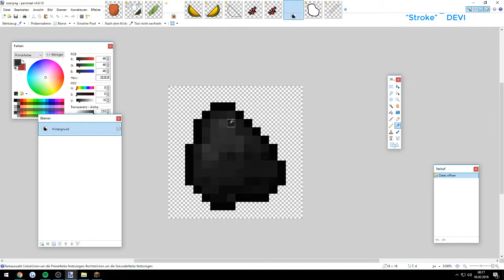brrrrrrrrrrrrrrrrr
Dieser Clip ist auf dem Twitch-Kanal von BastiGHG entstanden!

Am 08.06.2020 hat Basti alle seine Clips auf Twitch aufgrund von Copyright-Bedenken gelöscht.
Am gleichen Tag wurden die Top 1000 Clips gesichert und werden nun hier nach und nach hochgeladen!
Dieser Kanal wird letztendlich als Archiv für diese Clips dienen, da sie sonst nirgendwo mehr zu finden sind.